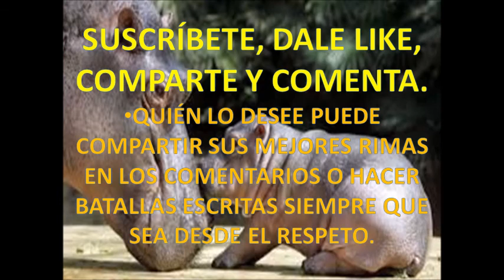ENTRENAMIENTO DE FREESTYLE RAP-EJERCICIOS DE IMPROVISACIÓN 44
Hay vídeos cada semana y conforme mejore el canal irán mejorando los vídeos.
-Beatmaker: Martin Rothstein´s (1º beat)
1ºbeat: Like to like (Estilo Trap)
-Beatmaker: MC Dracko (2º beat)
2ºbeat: El ritual (Estilo Trap)
-Beatmaker: Nousbeats (3ºbeat)
3ºbeat: Tetris rap! (Estilo Boom Bap)
-Beatmaker: Oxa Productions (4º beat)
4ºbeat: Reasons (Estilo Trap)
-Beatmaker: Kino (5º beat)
5ºbeat: Retumbaaa (Estilo Trap)

Hastags: FMSArgentina​​​​, FMSEspaña​​​​, FMSMéxico​​​​, FMSChile​​​​, FMSInternacional​​​​, UrbanRoosters​​​​, FMS​​​​, Redbull​​​​, GoldBattle​​​​, BDM​​​​, BackyardBattle​​​​, LaGiraDem​​​​, RapBattleEns​​​​, KodyStyle​​​​, FreestyleWf​​​​, PhyscoFree​​​​, RapTrainer​​​​, RapBattles​​​​, Freestyle​​​​, Rap​​​​, Ejerciciosparaimprovisar​​​​, ​​​​.

Mis sitios web:
-Facebook e Instagram: @mcsamlioness
-Este canal: Sam Lioness